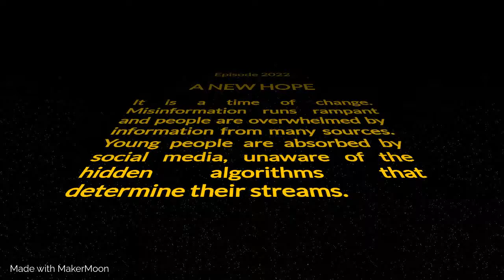A New Hope - Students Need School Libraries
Provide your own soundtrack :P.